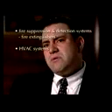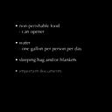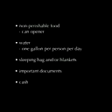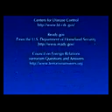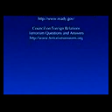Terrorism: Don't Get Scared, Get Prepared